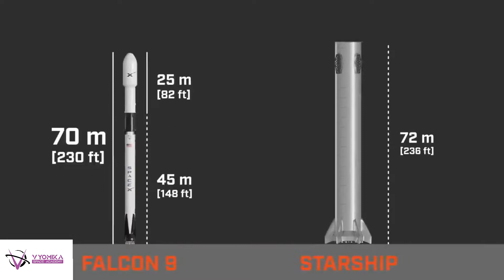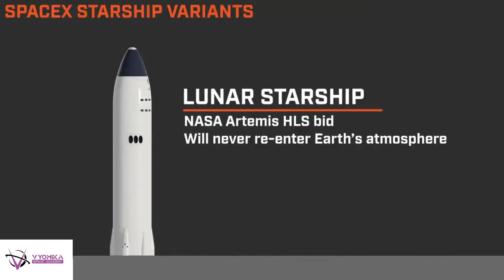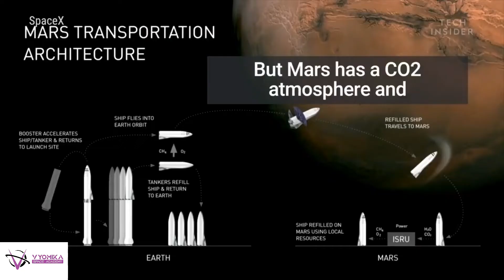Why is SpaceX Starship 🚀 the only hope for humanity? || Govind Yadav || Vyomika Space Academy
The above video explains the major variants of the SpaceX Starship Mission. Also, it briefly compares the Starship rocket with the Falcon 9 Rocket.
Video Shoot Credits: Ocean Clown Studio
Animation Credits: